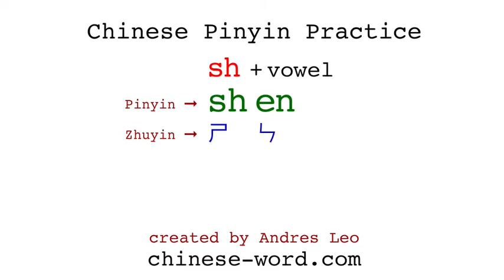Chinese Pinyin Practice - shen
List of exemplary Chinese words with retroflex tune shen